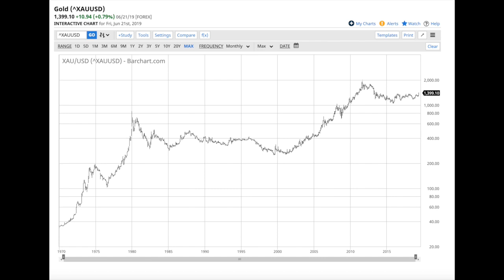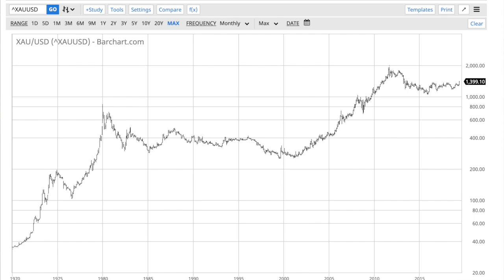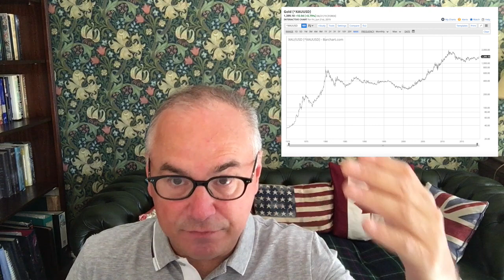The 21st-Century Gold Bull Market Is Far From Being Over. Part 1.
BITCOIN: 1AkNoKzbZXJ75BbeGkD2ekUDJQNWDrBgMA
BITCOIN CASH: qzfcsu05c9ephzv8qzl7ysvn4lfclzneescfhre4r5